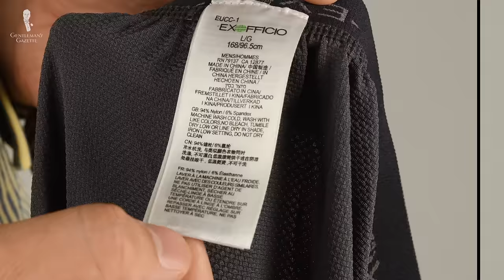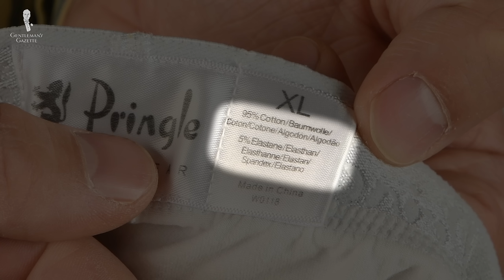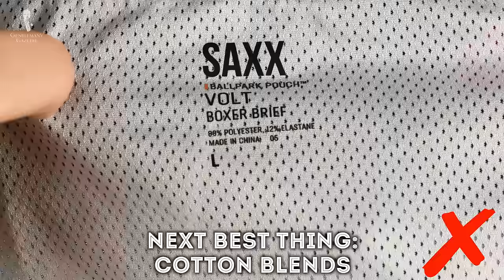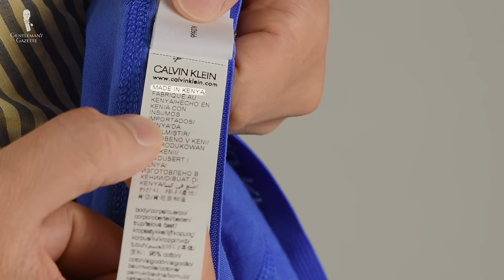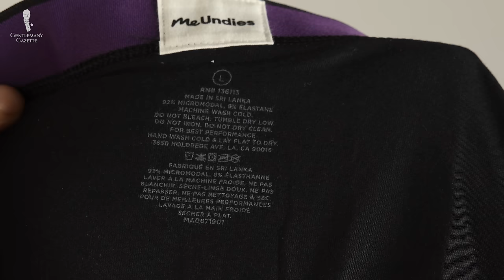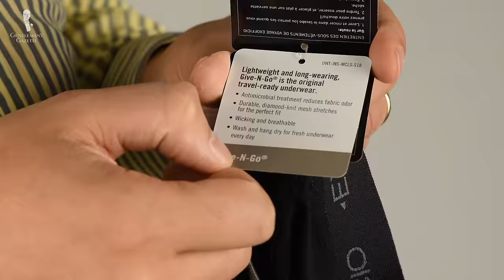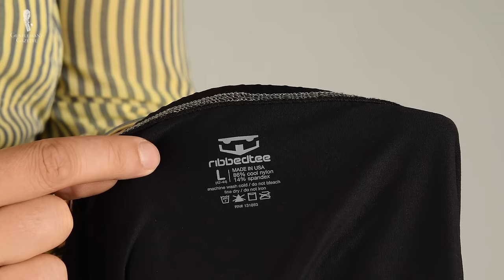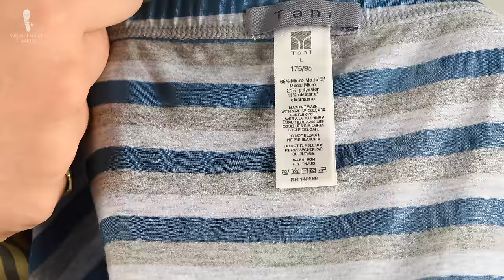Best Men's Underwear Brands Under $30 - Calvin Klein, MeUndies, Mack Weldon & More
Today's video is about the best underwear for men, $30 or less. Over the last 10- 15 years, the underwear market has changed dramatically. While it used to be something that was just stuffed to the dark corners of a department store with big brands like Calvin Klein and Hanes, now, you have a lot of specialist brands just focusing on underwear, oftentimes, they sell directly to the consumer. And also the materials, while they used to be just cotton or cotton with a little bit of spandex, now you can find all sorts of nylon, modal, micromodal, you name it!

So first, let's talk about materials because apart from the cut, it's a very important component of your underwear.

Let's start with the most traditional, cotton. It is a great fabric, it's a well-known staple for most men that wear underwear. It's a natural material Overall, it is a great natural material except for one reason, it is very absorbent and for underwear, you don't want moisture to be stuck next to your skin, you want it to be moved away from it. Personally, I like cotton with a bit spandex if you are not very active and you don't sweat a lot because it still does the job, it's somewhat breathable, and it's very affordable.

Another important material in underwear today is Modal. It is made by the Austrian company, Lenzing. Just like viscose, it is a semi synthetic fiber, meaning everything starts out with cellulose derived from trees or bamboo or other sources. Modal is stronger and softer than viscose. It's also not as absorbent as cotton, you can dry it in the dryer without any damage, and it doesn't pill like cotton does, for example, or nylon.

A variation of modal is Micromodal. It means that the fiber is even finer, meaning it can be woven more tightly that it's also softer but it still has those same characteristics as the regular modal. The result of it is often that the touch is almost like silk but because the fiber is a little finer, it may not last quite as long as a regular modal. For underwear, Micromodal is considered to be the cashmere of synthetic or semi synthetic fibers.

So what about spandex, elastane, or lycra? They're all made from polyurethane which means they're derived from oil. It's basically all the same stuff. In the US, it's known as spandex and Europe, it's known as Elastane. Lycra, again, is a brand name for Elastane so don't get yourself confused, it's all about the same stuff.

Budget friendly underwear brands we tested in-depth:

08:55 Calvin Klein
10:35 Saxx
13:38 Meundies
15:23 BN3TH
17:01 Ex Officio Give-N-Go
17:40 T-Bo
18:51 Tommy John
19:19 Ribbed Tee
20:48 Mack Weldon
22:44 Sheath